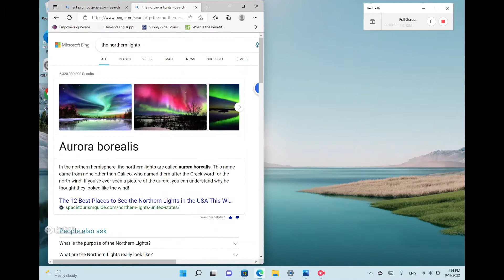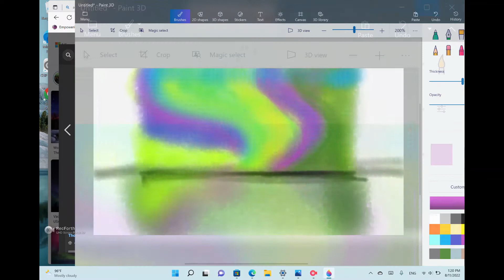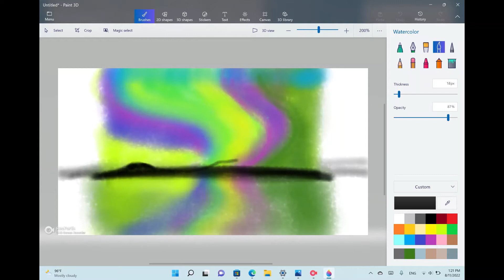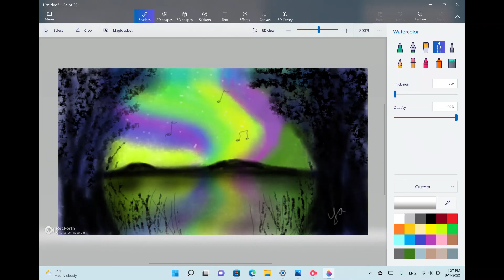I USED AN ART PROMPT TO DO THIS?!